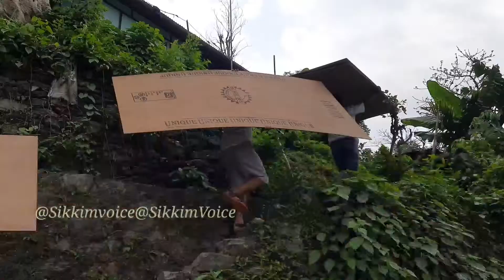Pathetic house of BB Rai located at Budang under Chumbung BAC is now starts renovation.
After the big initiatives taken by Chozang Bhutia CLC (Gen Secy) Soreng-Chakung Constituency.
A Pathetic house of Bal Bdr Rai located at 5th Mile Budang under Chumbung BAC is now starts renovation.
Concern Area MLA Aditya Golay along with Common people Came forward as Financial Help and support to renovation his House.
Bal Bdr Rai is very happy and thank Everyone for the great help and support.

Here's the SV Exclusive Report in details.